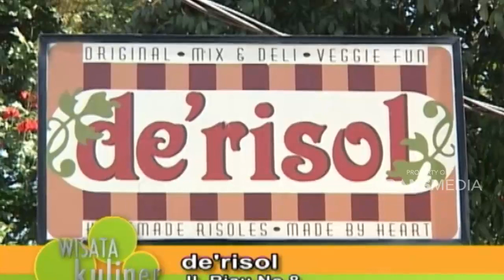Kelezatan tahu bakso dan Yoghurt | WISATA KULINER